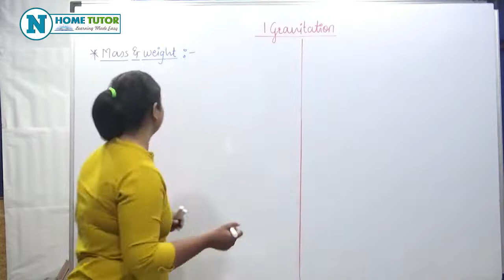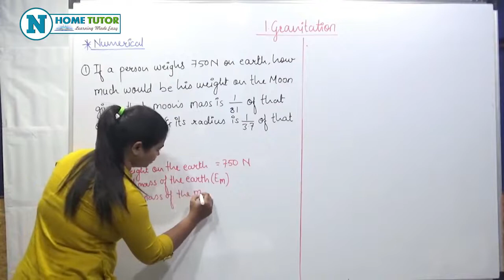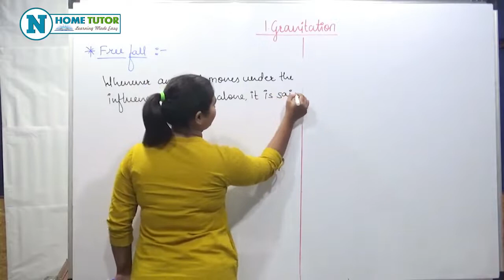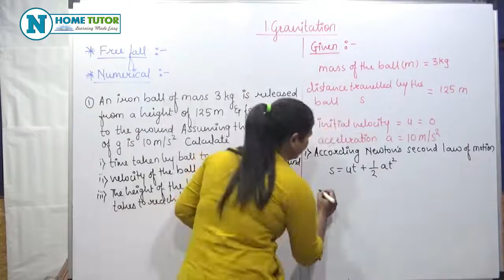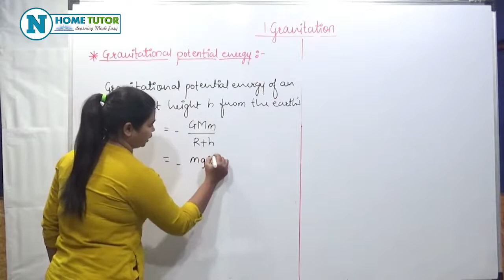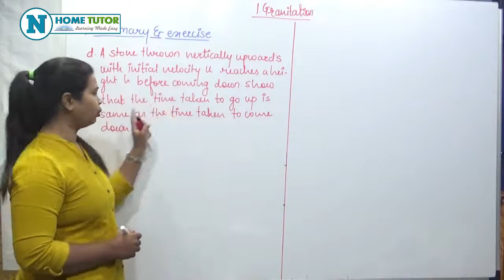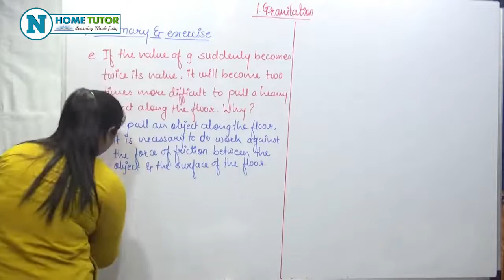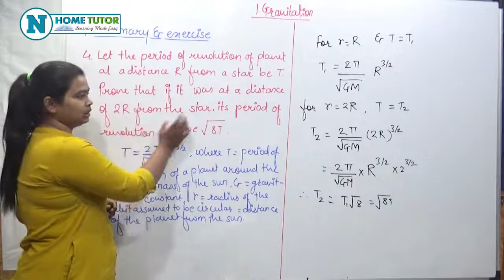10th Science 1 Chapter 1 - Gravitation | Part 6 | Maharashtra Board | SSC Board | English Medium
10th Science 1 Chapter 1 - Gravitation | Part 6 | Maharashtra Board | SSC Board | English Medium | Maharashtra Board New Syllabus

Topic Cover
►Mass & Weight

All Copyrights Reserved "Nakoda Educational"